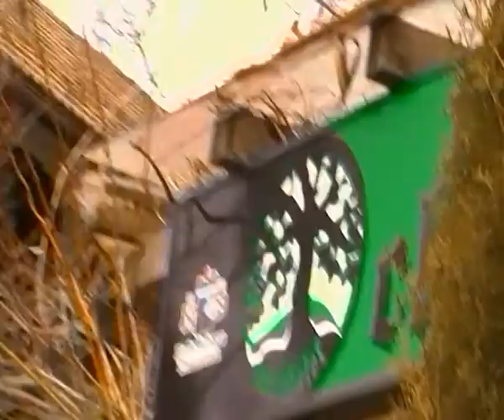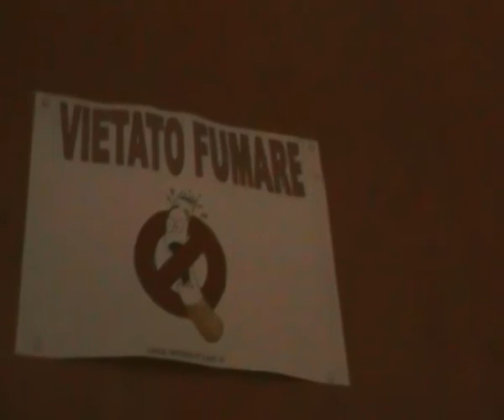DieStopia - Tiziano & Rigor Mortis all' Eco Chalet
Un video riguardante la documentazione di quello che vi potete aspettare dal vostro grupo preferito dopo una serata di alcool e musica... ATTENZIONE E' UN VIDEO AD ALTO CONTENUTO DI IGNORANZA SPICCIOLA E ALLO STATO BRADO